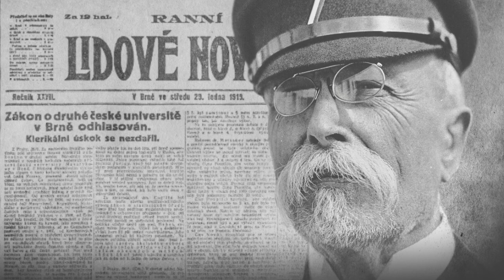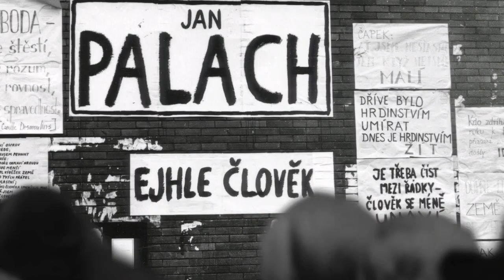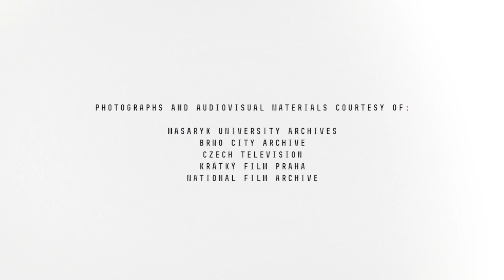History of Masaryk University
This beautiful video sums up the history of Masaryk University since its foundation. Did you know what other name our university had for quite a long time and why? See for yourself!